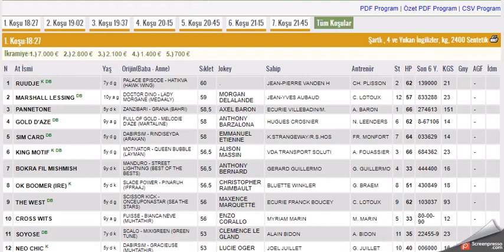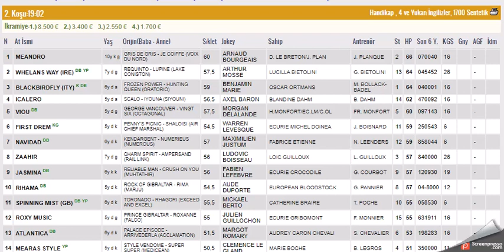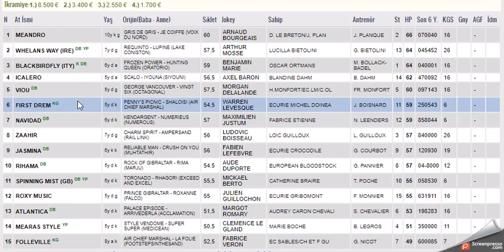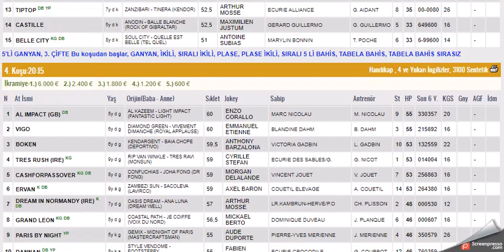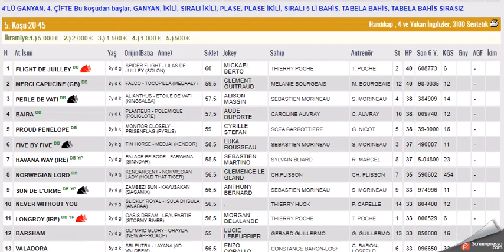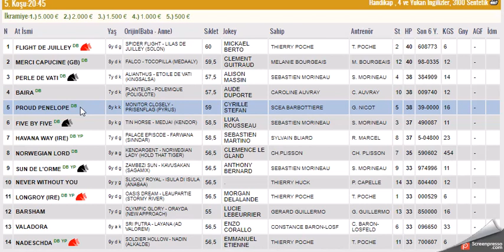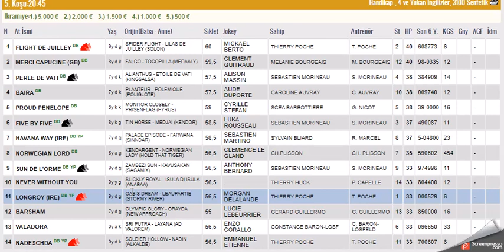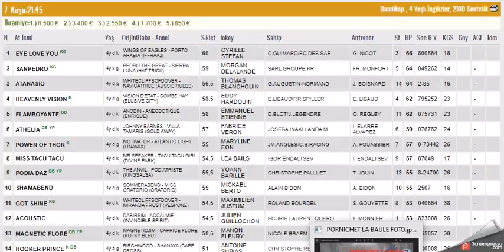3 OCAK 2023 PORNICHET LA BAULE FRANSA ALTILI GANYAN TAHMINLERI-TJK YURT DIŞI AT YARIŞLARI (SALI)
3 OCAK 2023 PORNICHET LA BAULE FRANSA 6'LI GANYAN TAHMİNİ
#3 OCAK 2023 PORNICHET LA BAULE FRANSA 6'LI GANYAN TAHMİNİ Yabancı, at, yarışı, tahminleri,
#3 OCAK 2023 PORNICHET LA BAULE FRANSA at yarışı tahminleri,
#3 OCAK 2023 PAZARTESI SALI PERŞEMBE CUMARTESI  FRANSA altılı ganyan tahminleri,
tjk 3 OCAK 2023 PORNICHET LA BAULE FRANSA at yarışı yorumları,
#3 OCAK 2023 FRANSA altılı ganyan yorumları,
tjk 3 OCAK 2023 PORNICHET LA BAULE FRANSA altılı yorumları,
#3 OCAK 2023 PORNICHET LA BAULE FRANSA altılı tahminleri,
PORNICHET LA BAULE FRANSA AT YARIŞI TAHMİNLERİ,
PORNICHET FRANSA altılı tahminleri, amerika,
#3 OCAK 2023 pazartesi Salı Çarşamba Perşembe cumartesi yabancı akşam at yarışı tahminleri,
#3 OCAK 2023 pazartesi Salı Çarşamba perşembe cumartesi PORNICHET LA BAULE FRANSA altılı ganyan yorumları,
FRANSA KOŞULARI,
AKŞAM YARIŞLARI,
tjk 3 OCAK 2023 PORNICHET LA BAULE FRANSA altılı analiz,
yabancı yarışlar,
tjk yabancı,
yabancı yarış tahminleri at yarışı tahmin,
tjk PORNICHET LA BAULE FRANSA altılı ganyan yorum,